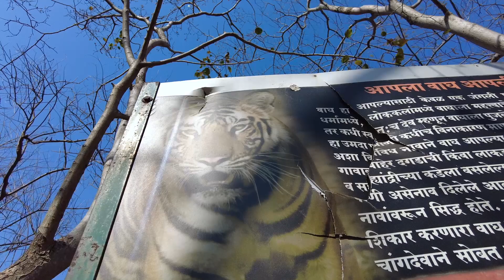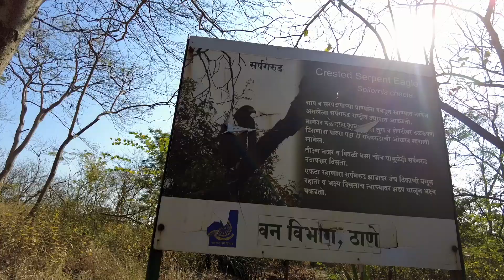Gavli Dev waterfall Navi Mumbai Ghansoli, Jungle Treck Navi Mumbai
hello friends welcome to MASURKAR'S LIFE . On celebration of 1000 subscribers, we will give you a Gift for two out of 1st five comments on our video.